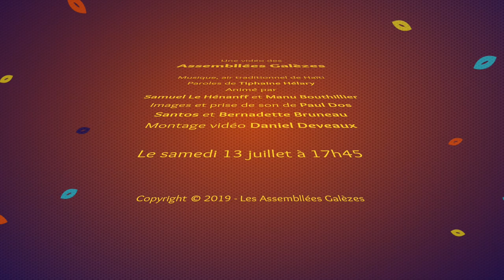Concert des Stagiaires -- Le tube de l'été -- Assembllées Galèzes 2019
Une chanson écrite spécialement pour les 40 ans des Assembllées Galèzes sur un air haïtien. Merci Tiphaine et Samuel